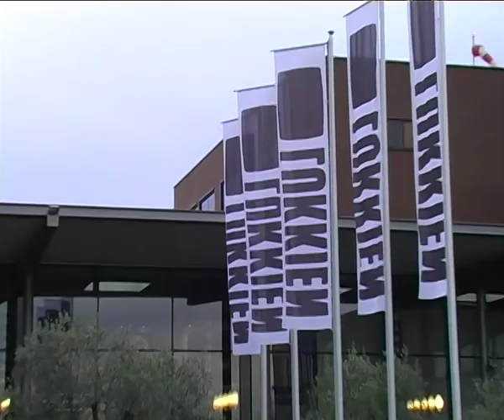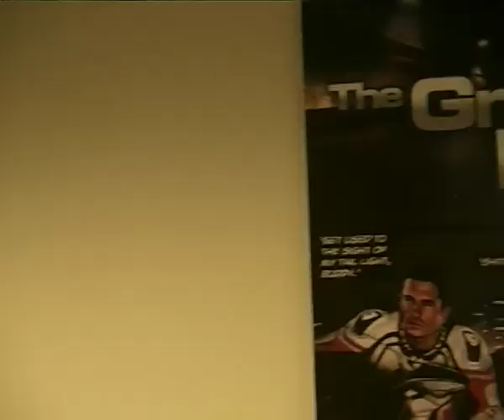Lukkien, A company without Marketing.mp4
Lukkien opens up and shares their view of marketing with a group of Media en Entertainment Student from Stenden University